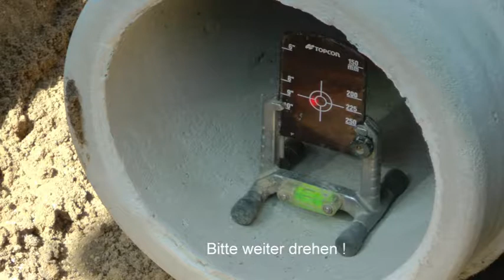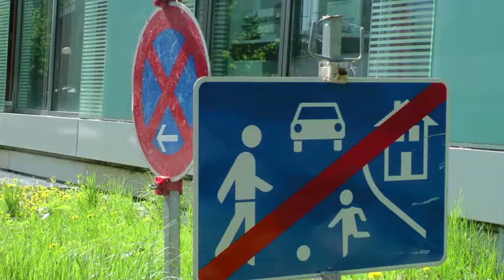Steinstr. und Impressionen aus Goch Teil 1 11.03. - 13.03.2015